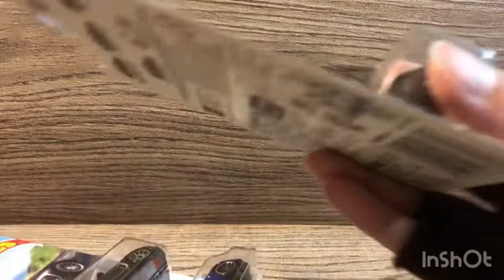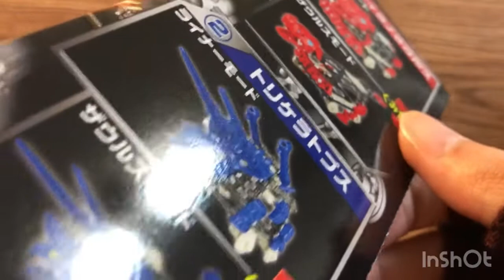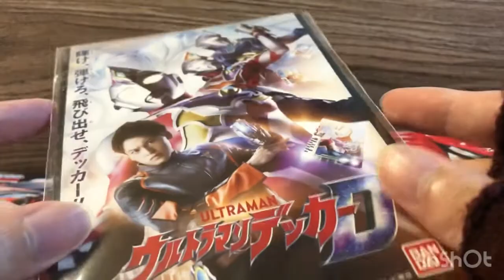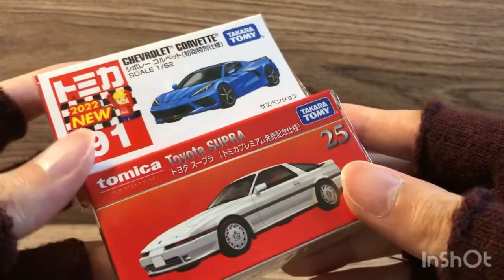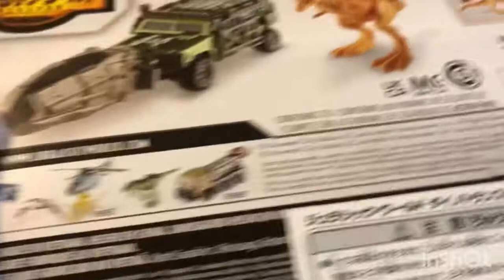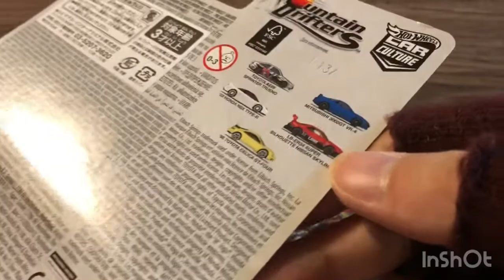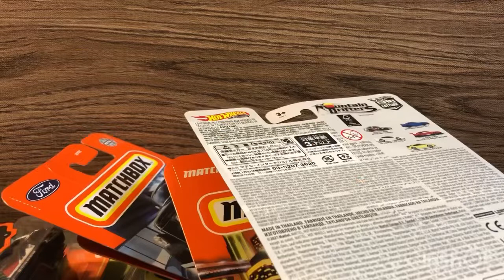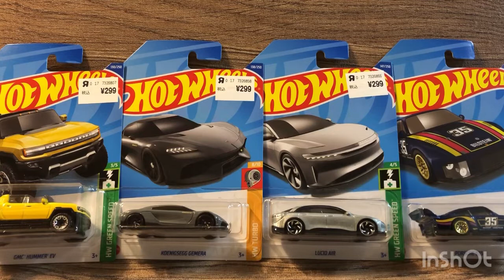【購入品紹介】2022年7月発売のホットウィール(メインライン)の戦果報告＆6月に買ったものを紹介！トミカ、マッチボックス etc...【大量買い】【雑談】